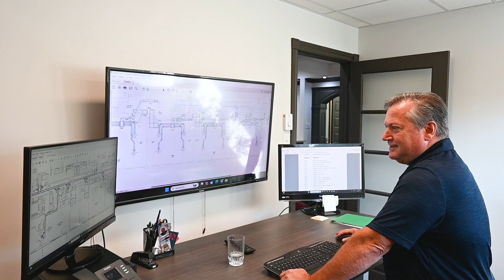Isolation acoustique, thermique de la plomberie et du chauffage à Québec : ISOLATION FACTEUR RF L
Service de calorifugeage et d’isolation dans les secteurs commerciaux, institutionnels et industriels à Québec